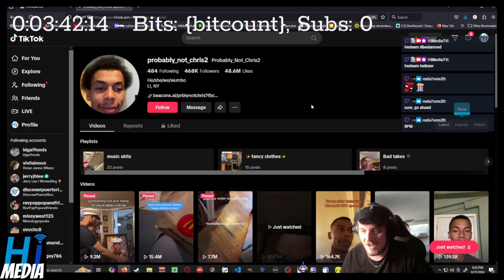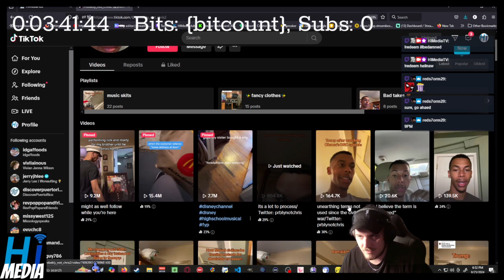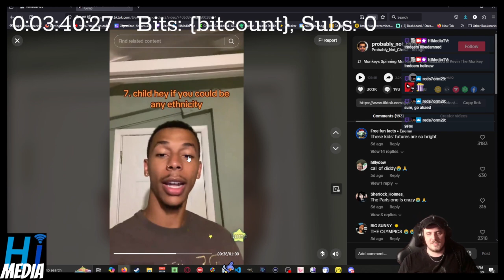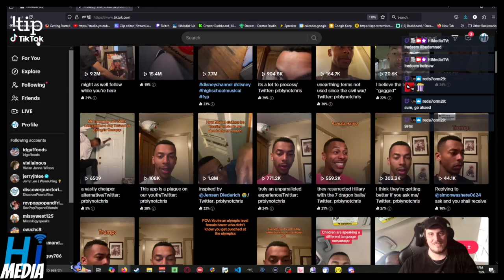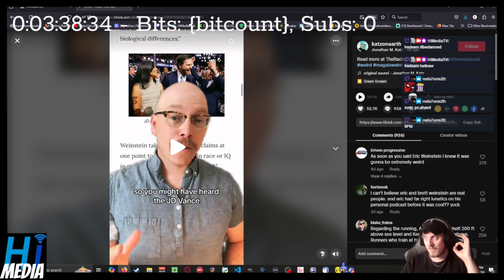Gen Alpha Is Built Different